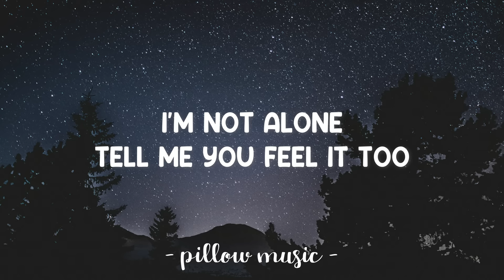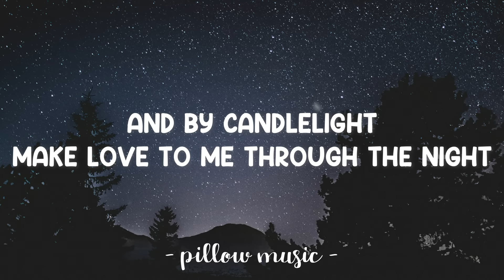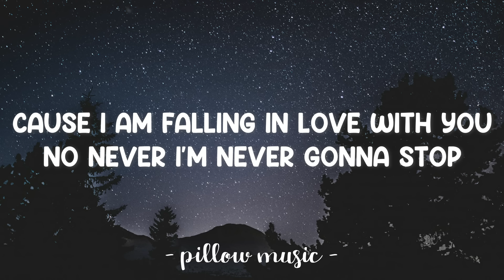Runaway - The Corrs (Lyrics) 🎵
Lyrics video for "Runaway" by The Corrs.

And I would runaway
I would runaway, yeah..., yeah
I would runaway (runaway)
I would runaway with you

Cause I am falling in love (falling in love) with you
No never I'm never gonna stop

Falling in love (falling in love) with you
No never I'm never gonna stop falling in love with you